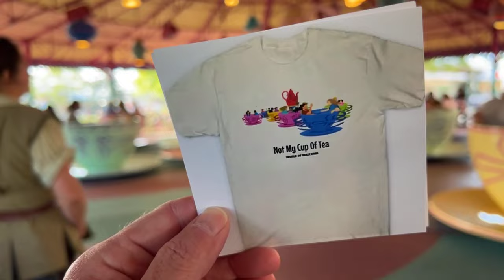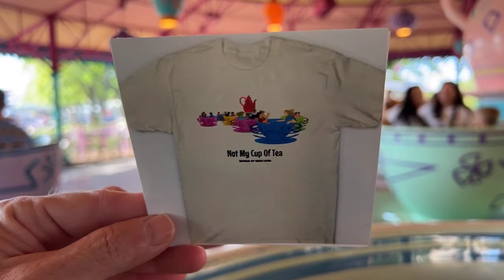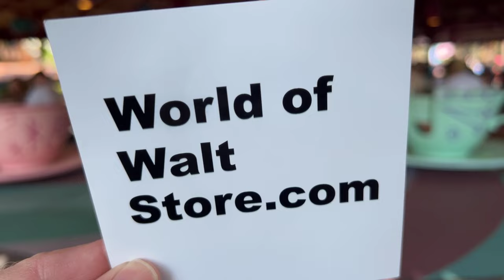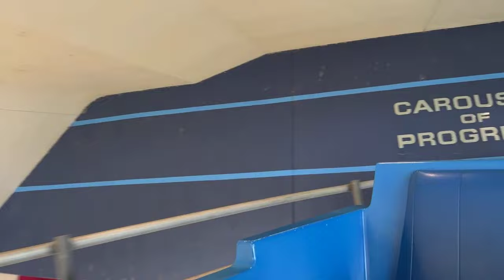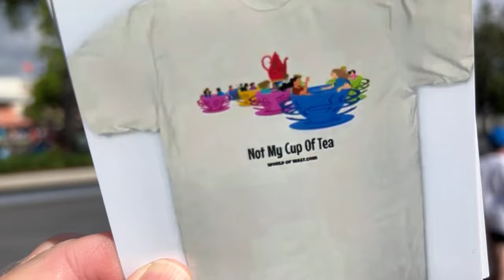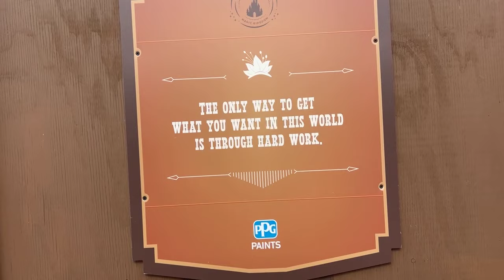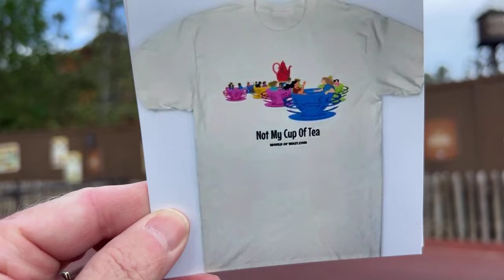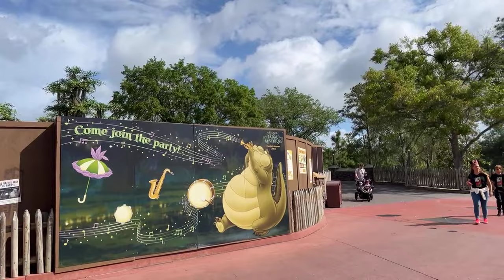Live Video - Let’s take a spin around the Magic Kingdom